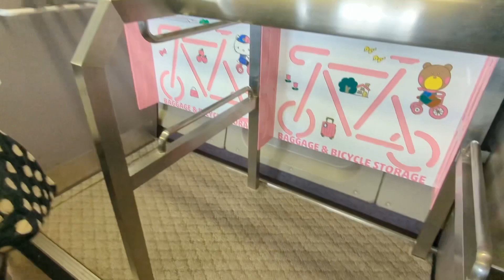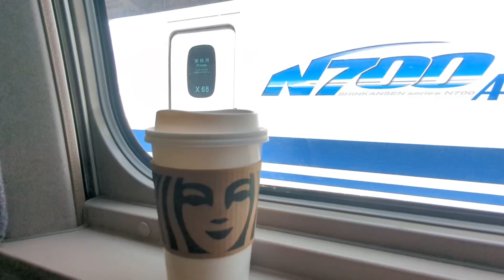Hello Kitty Shinkansen Experience: Japan's Only Pink Bullet Train Adventure!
In this video, I ride on the Hello Kitty Shinkansen, which runs on the San'yo Shinkansen Line. It uses the 500 Series Shinkansen, which has the highest top speed on the Tokaido-San'yo Shinkansen Line. This train does the Kodama service between Shin-Osaka and Hakata.

It showcases the amenities onboard this train as well as my experience onboard this train.